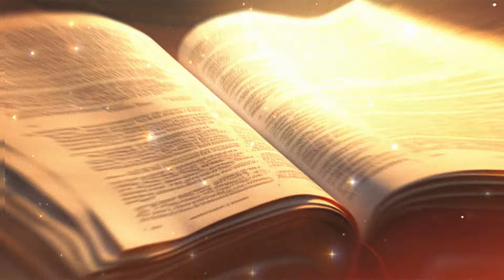Methuselah REVEALED: Secrets of the Man who DEFYED Time!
In "The Story of Methuselah | The Life of the Man Who Witnessed Centuries", we delve into the legacy of one of the most enigmatic figures in the Bible. Discover how Methuselah, with his extraordinarily long life, witnessed and influenced crucial moments in ancient history. This video not only recounts Methuselah's fascinating journey, but also explores his symbolic and spiritual impact on the biblical narrative and humanity.

🌟 Main Topics:
1. The Life of Methuselah: A detailed exploration of the life of the man who lived for centuries, covering not only the chronology but also the cultural and spiritual impact of his existence.
2. Methuselah in Biblical History: Analysis of how the figure of Methuselah intertwines with important biblical events and characters

lics, highlighting their unique role in the narrative.
3. Symbolism and Teachings: Investigation into what Methuselah's life represents in terms of faith, perseverance and the deeper meaning of his longevity.
4. Modern Reflections: How Methuselah's lessons can be applied to our lives today, offering inspiration and insights to face contemporary challenges.

📖 Deepening Knowledge:
- Connections with the Great Flood: Understand how Methuselah's life relates to the event of the Great Flood and its meaning in biblical tradition.
- Legacy of Faith: Reflect on how Methuselah's journey can inspire stronger faith and a deeper understanding of divine plans.

🙌 Join the Community:
- Share your opinions and insights in the comments. How does the story of Methuselah impact your view of faith and history?